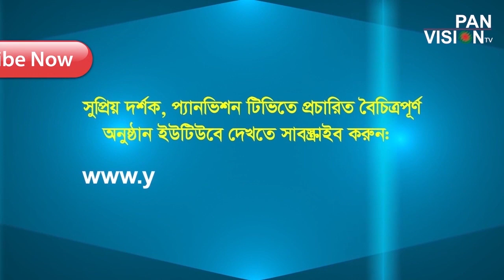Allah Ei Desh Tomari Dan | Gojol | Islamic Song | Moshiur Rahman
Song: Allah Ei Desh Tomari Dan (আল্লাহ এই দেশ তোমারি দান)
গীতিকার : ইসহাক ওবাইদী
Singer:  Moshiur Rahman